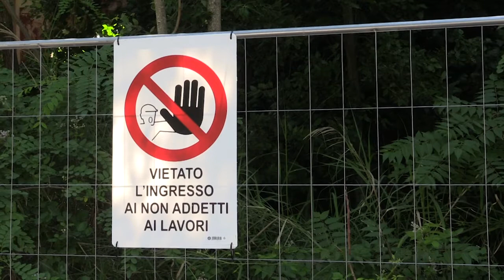Sopralluogo a Piano d'Orta, le dichiarazioni di Marcozzi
Le dichiarazioni del Capogruppo del Movimento 5 stelle Sara Marcozzi che questa mattina ha partecipato al sopralluogo sul sito di Piano d'Orta da parte della Commissione di inchiesta su Bussi